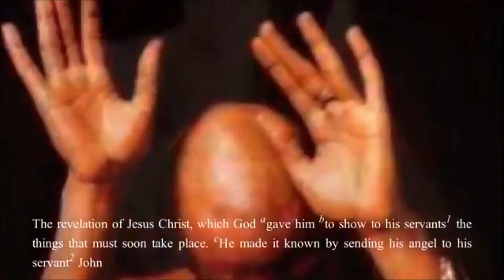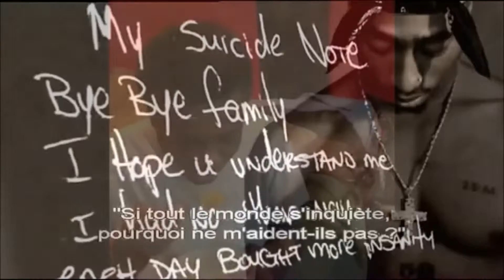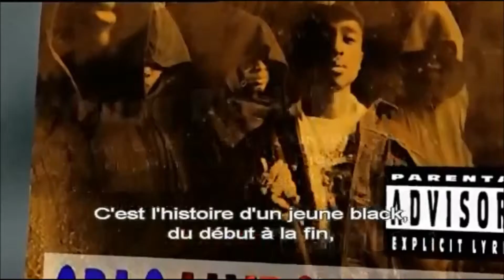Black Jesus- feat 1 Buck